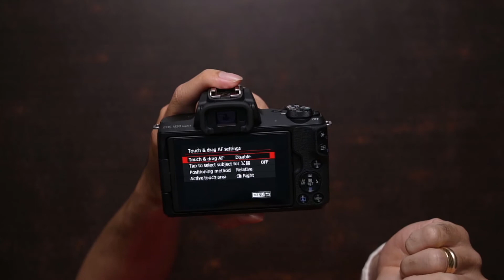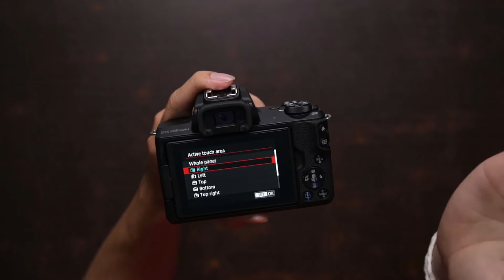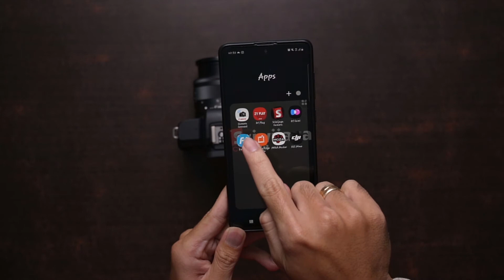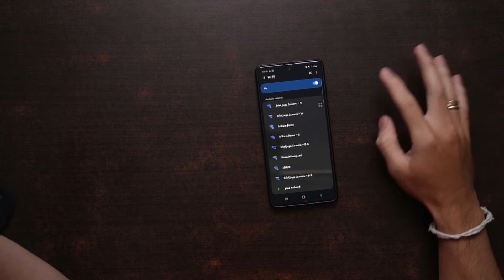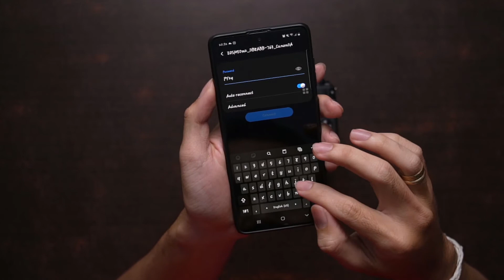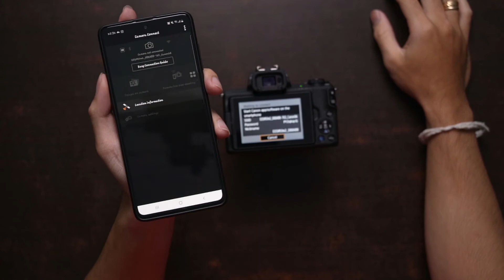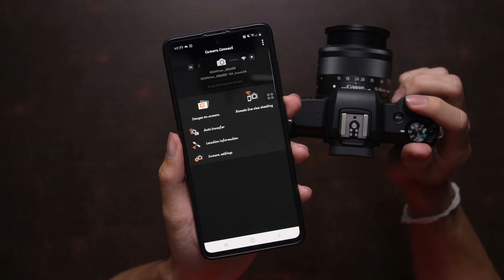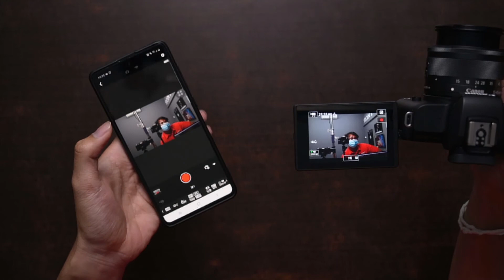Kamera Baru Canon EOS M50 II, Apanya yang Baru?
Ulasan singkat kamera Canon EOS M50 II, apa aja fitur barunya?

Jl. Pulau Kawe No. 40, Denpasar Barat - Bali